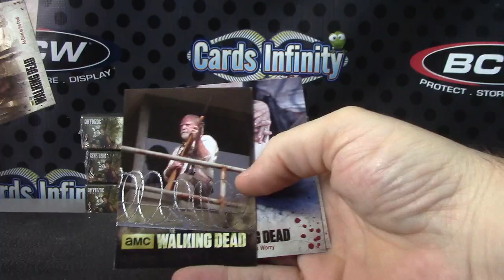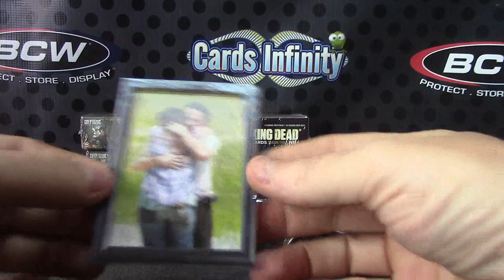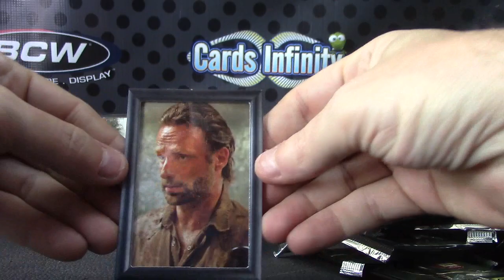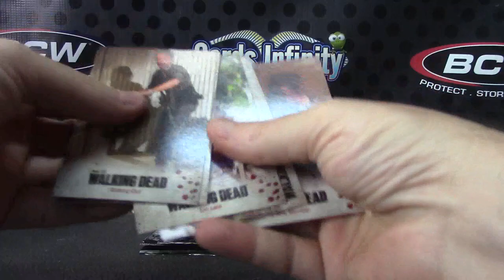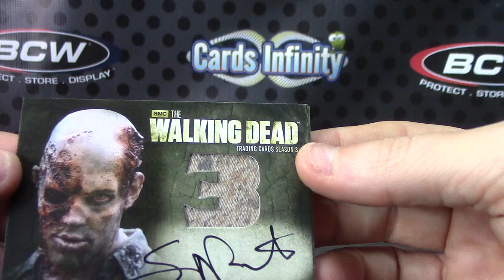Mark B's 2014 Walking Dead Box Break 2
Thanks a lot Mark, Chris J.